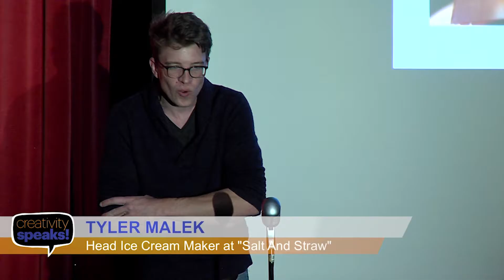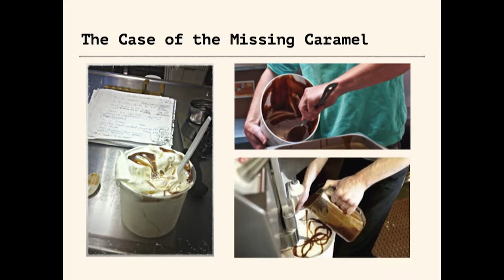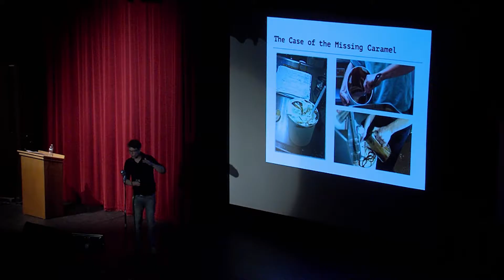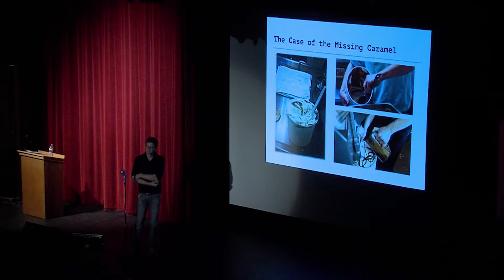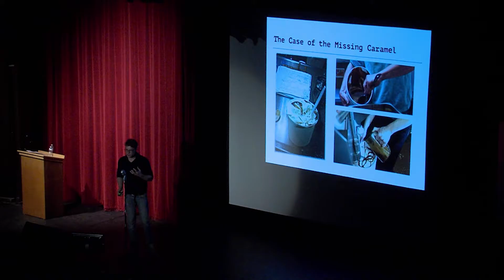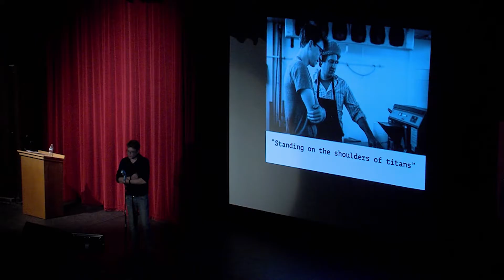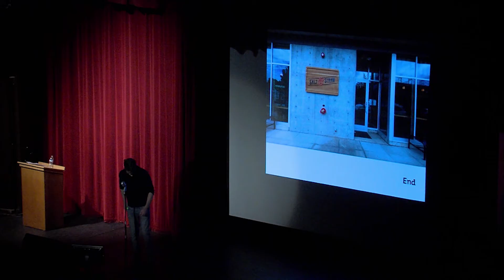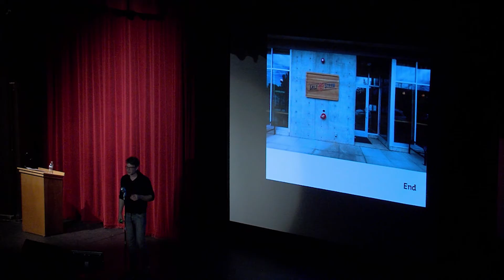Creativity Speaks! Tyler Malek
As he grew his ice-cream business, Tyler Malek used this strategic weapon: he remained aware that he did not know what he was doing! He also did not let failure nor obstacles stop him nor his creativity,  and he continually relied on others' help - what he calls "standing on the shoulders of Titans".

As head ice cream maker and recipe maestro of the award-winning Salt & Straw company, Tyler Malek expanded a single food cart ice cream business into seven wildly successful brick-and-mortar stores in Portland and Los Angeles. His unusual flavor creations have gained recognition by dozens of prominent publications and television networks, including the Wall Street Journal, Food & Wine Magazine, GQ, The Food Network, the Cooking Channel and ABC.

Creativity Speaks is a non-profit that believes that creativity evolves and morphs, and results in innovation, inspiration, enriching work and life – translating across a spectrum of skills.  Its mission is to inspire and show students what their creative potential could be.